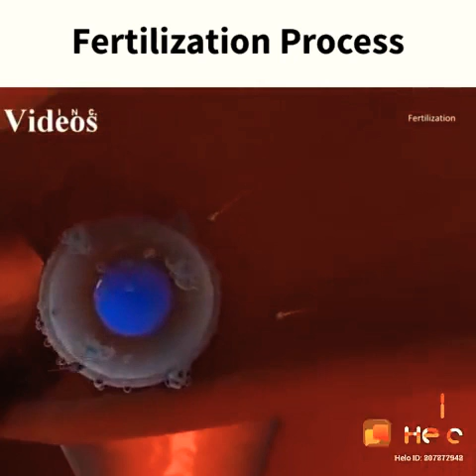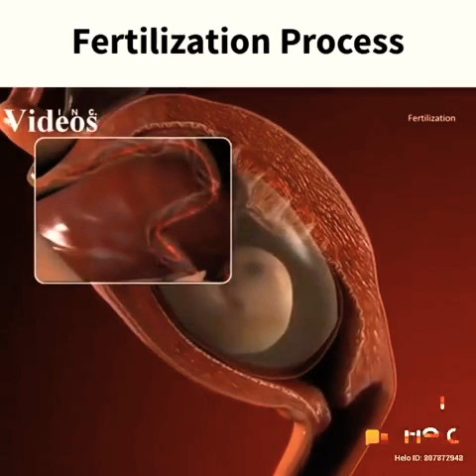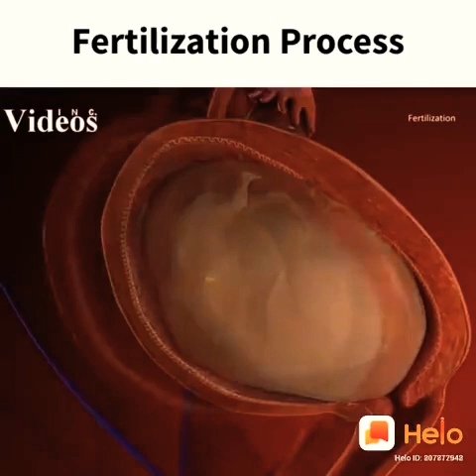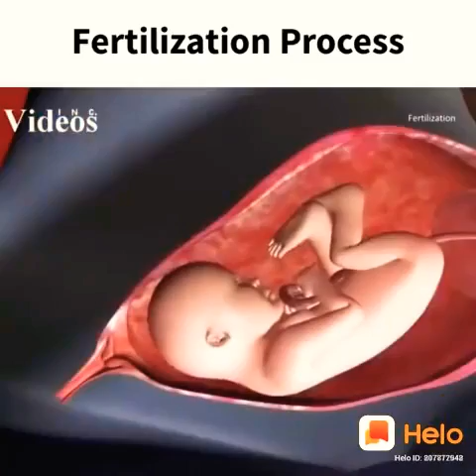Female reproduvtive system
In which show that how get reproduce new organ(progeny)